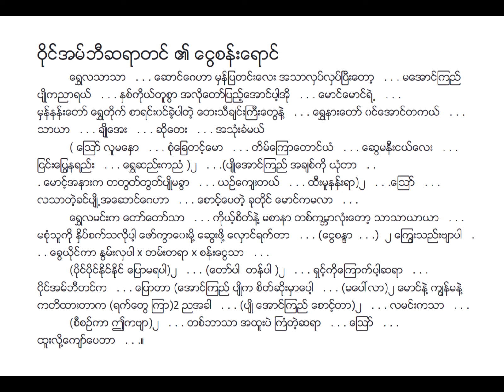ငွေစန်းရာင် မအောင်ကြည် Lyric & Music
ငွေစန်းရောင် Lyric & Music
တေးရေး ဝိုင်အမ်ဘီဆရာတင်
တေးဆို မအောင်ကြည်